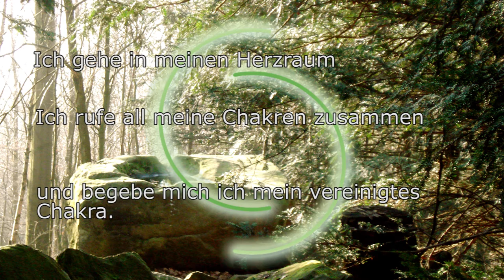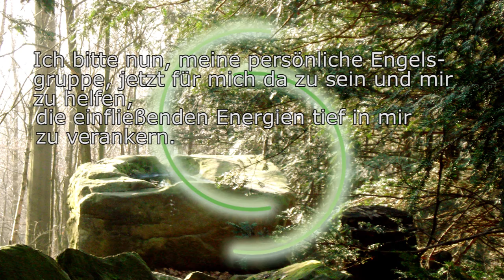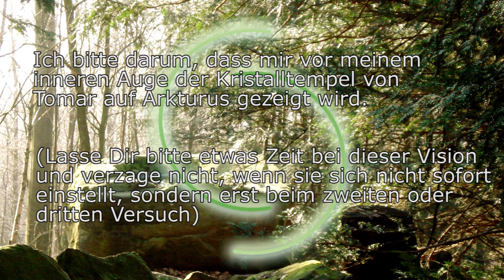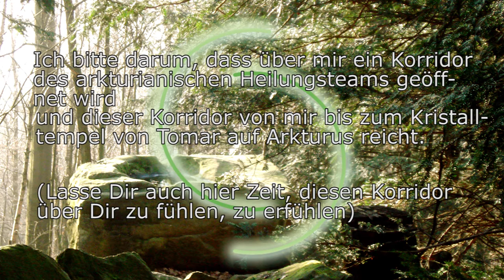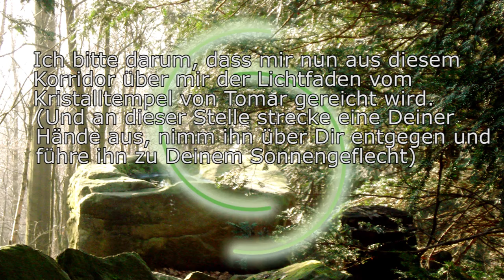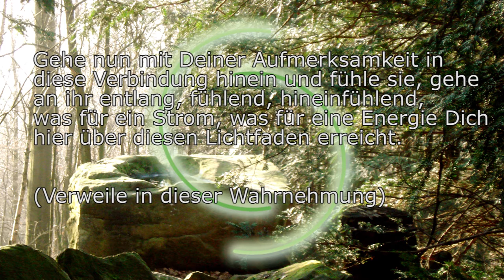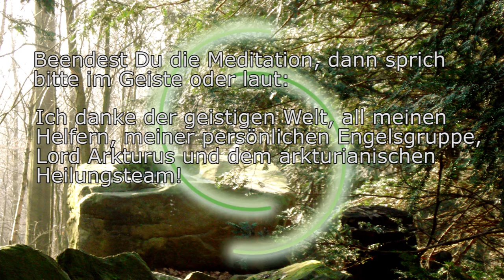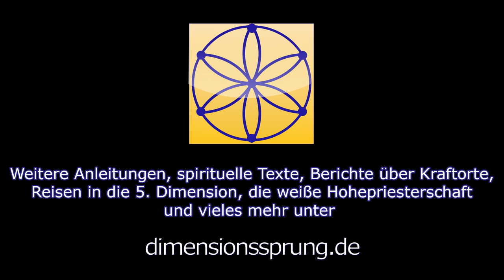Verbindung mit den Arcturianern Empfange den Lichtfaden des Kristalltempels von Tomar auf Arkturus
Mit dieser Meditation stelle ich Dir ein Geschenk der Arkturianer zur Verfügung. Es ist ein Lichtfaden des Kristalltempels von Tomar auf Arkturus.

Du magst diesen Faden in Deinem Solarplexus tragen um damit stets auf der Frequenz der Arkturianer zu sein.

Ebenfalls magst Du diesen Faden an Orte oder andere Menschen weiter geben, damit auch jene diesen Segen empfangen.

Auf Arkturus gibt es einen Kristalltempel, welches das spirituelle Zentrum darstellt. Als ich diesen Tempel
das erste Mal besuchte, war ich zutiefst berührt von der Klarheit und dem starken Feld, das von hier ausgeht.
Es hat etwas von dem Träumern aus Lemuria, auch hier gibt es einen Wächter, ein sehr liebenswertes und weises
Wesen. Du wirst sicher später einmal dorthin Reisen, eine Anleitung dazu veröffentliche ich an dieser Stelle
zu einem späteren Zeitpunkt.

Für heute geht es darum, die Energie des Tempels von Tomar in unsere Lichtfelder zu bringen damit eine dauerhafte Schwingungserhöhung stattfinden kann und mit diesem Lichtfaden zu arbeiten und ihn z.B. an Orte zu bringen, die von Menschen zur Heilung besucht werden. (Kraftorte!) Und es geht darum, Dich auf die kommende Kommunikation und das Reisen auf die Raumschiffe der Arkturianer vorzubereiten.

Wiederhole diese Meditation ein bis zwei Mal in kurzer Folge und gelegentlich  zu einem späteren Zeitpunkt, um diese Verbindung stets in der obersten Schicht zu haben.

Hintergrund Intro ist die Meditationskarte ENA (Vergebung), Hintergrund Meditation ist die Meditationskarte OSAM (Heilung)

Sie dient auch als Vorbereitung für spätere Reisen auf die arkturianischen Lichtschiffe oder zum Arkturus / zum Kristalltempel von Tomar.